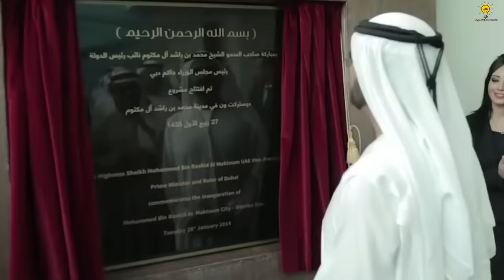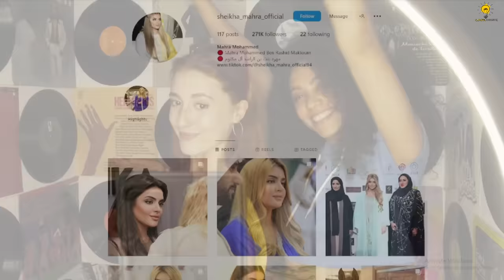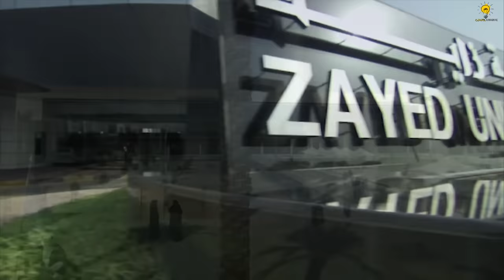শেখা মেহেরার এক রাতের খরচ ৯৫ কোটি টাকা ! 😱 || DUBAI Princess SHEIKHA MAHRA Royel LIFESTYLE in Bangla